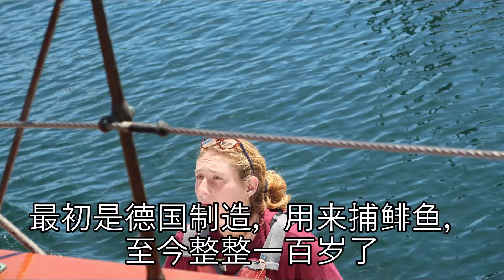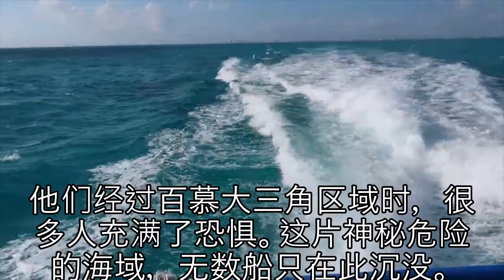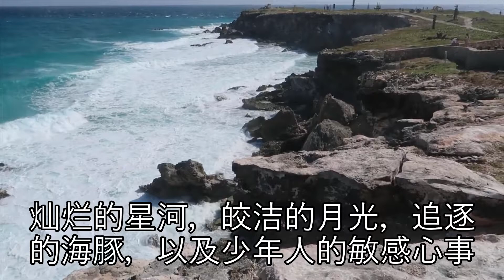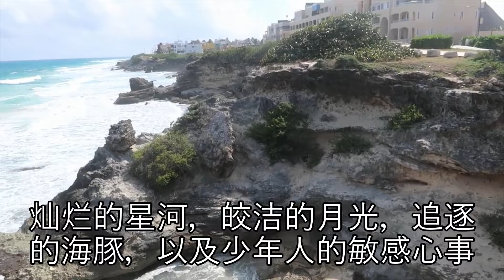See the future of the world from these children从这些孩子看世界未來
See the future of the world from these children
 24 Dutch children sailed across the Atlantic Ocean and returned to the Netherlands from the Caribbean Sea by themselves.
Looking at the children of the Netherlands, the children of others, the flight was grounded, and 24 Dutch middle school students decided to sail across the Atlantic to return home.
The epidemic was raging and the world was cut off. A group of Dutch teenagers took a 100-year-old sailing boat and went through the arduous route along the route of their ancestors. It took more than a month to cross the Atlantic Ocean and return home.
This should be an epic story.
    In February of this year, the epidemic has not yet broken out globally. A group of middle school students from many high schools in the Netherlands flew to the Caribbean to participate in a 6-week sailing learning project. Their original plan was to fly back to the Netherlands from Cuba in March. But no one thought that when it came time to go home, there would be no flights.
    How to do? Staying here is obviously not the best option.
    In the end, they made a sturdy decision, just like their ancestors-sailing across the Atlantic Ocean and returning to their hometown on the other side of the ocean.
    The epidemic in the Netherlands is severe. At that time, there were about 38,000 confirmed patients and 4,500 deaths.
    The children decided that they must return to their motherland.

   The most important thing is that the children's parents agree. This is an adventure, but it is also the best life growth lesson.
The youngest 14-year-old and the oldest 17-year-old children, knowing that they are going to cross the Atlantic, are a little uneasy, but they are more excited.

On March 18, under the care of 12 crew members and 3 teachers, 24 Dutch children embarked on this long and arduous journey home.
    How many difficulties and obstacles will it have to go through for an 8,000-kilometer journey? Everything is unknown.
They left the island of Saint Lucia on a sailing boat and headed for the Netherlands.
In the middle of the voyage, they replenish daily necessities in the Azores, Portugal, in the mid-Atlantic.
Life at sea is simple and boring, yet isolated from the world. They don't know that this world is very different from before.
    One of the difficulties of this voyage was that more than forty men and women were crowded in a small space with little privacy. Changing clothes, going to the toilet, bathing, etc. are all problems.
Because they are students, they still have to learn on board. In addition, there are also entertainment times, such as playing games and fighting each other. Everyone on the ship has a task. Some need to help keep an eye on the sailing conditions between three and six in the morning, and some need to clean the ship’s sanitation.
When they passed through the Bermuda Triangle, many people were full of fear. In this mysterious and dangerous sea, countless ships sank here.

    After 38 days of sailing, on April 26, local time, on a Sunday morning, the "Wild Swan" returned to its hometown, Harlingen, the Netherlands.
    The children hung up homemade "bucket list" banners with the words crossing the Atlantic, swimming in the sea and surviving in the Bermuda Triangle.
    The signal flare and a smoke bomb were lit on the ship, and orange smoke floated over the calm harbor.
    The waiting parents drove their cars and lined up with their pets, waiting to pick up their children at the port. ,

网络文章作者：bobzhou
   一个报道中国小留学生，花了26万买飞机票回中国。
    中国孩子的事，有些很清楚，有些搞不清楚。
    因为美国疫情严重，中国是歌舞升平，中国人就是喜欢往高处走，孩子当然是回中国了。
    还有，26万的飞机票让人搞不清楚。说中国航空公司一定孩子要买三张票，否则不卖。
     为了高价票，中国民航管理局不是发表公告，有了许多规定。一人买三张票怎么说。
    至于家长怎么这么有钱，这不研究了。
 一个说，24个荷兰孩子，自己动手驾驶帆船渡过大西洋，从加勒比海回到荷兰。
再看荷兰的孩子，人家的孩子，航班停飞，24个荷兰中学生决定帆船横渡大西洋回国。
    疫情肆虐，全球斷航，一群荷兰少年，乘着一艘100年前的帆船，沿着先辈的航线，历尽艰险，耗时月余，横渡大西洋，回到了家。
    这应该是一个史诗般的故事。
    今年2月，疫情还没有全球爆发，一群来自荷兰多所高中的中学生，飞来加勒比海，参加一个为期6周的帆船学习项目。他们的原计划是，3月从古巴飞回荷兰。但谁也没想到，真的到了回家的日子，居然没有航班了。
    怎么办？一直滞留显然不是最好的选择。
    最后，他们做出了一个彪悍的决定，就像他们的祖先一样——驾船横渡大西洋，回到大洋彼岸的家乡。
    荷兰的疫情严重。当时确诊患者约有3.8万人，4500人死亡。
    孩子们决定，一定要回到祖国。

   最重要的是孩子们的父母都同意了。这是一场冒险之旅，但也是一堂最好的人生成长课。
这群最小14岁，最大17岁的孩子，知道要横渡大西洋，有一点不安，但更多是兴奋。

  在加勒比海上的圣卢西亚岛，他们储备了大量的食物和水等必需品，以及保暖衣物。三四月，加勒比海是温暖的，但北大西洋的海水无比冰冷。
   3月18日，在12名船员和3名教师的照看下，24个荷兰孩子踏上了这场漫长而艰险的回家之旅。
    8000公里的旅途，要经历多少艰难险阻？一切都是未知数。
他们乘坐帆船，离开了圣卢西亚岛，朝荷兰进发。
    在航程中途，他们在大西洋中部的葡萄牙亚速尔群岛补充日用必需品。
   海上的生活，简单枯燥，又与世隔绝。他们不知道，这个世界跟之前有了很大不同。
    这次航行困难之一是，四十多个男男女女挤在一个狭小的空间里，几乎没有隐私。换衣服、上厕所、洗澡等，都是问题。
    因为是学生，在船上他们依然要学习。除此之外，也有娱乐时光，比如玩游戏，互相打闹。船上每个人都有任务，有的要在凌晨三点到六点之间帮忙盯着航海状况，有的需要打扫船上的卫生。
     他们经过百慕大三角区域时，很多人充满了恐惧。这片神秘危险的海域，无数船只在此沉没。
    有些孩子制作了“遗愿清单”。
    漆黑的夜晚，狂暴的风浪，未知的旅途，这些不能不在这些孩子心中激起不安。万一回不了家，要对父母说什么，要给这个世界说什么，他们进行了十几年中最严肃的一次思考。
大海给他们制造危险的同时，也馈赠了很多壮美的体验。

    经过38天的航行，当地时间4月26日，一个周日的早上，“威尔德天鹅号”回到了故乡，荷兰哈灵根港。
    孩子们挂起了自制的“遗愿清单”横幅，上面写着横渡大西洋、在大海中游泳和在百慕大三角中求生。
    船上点燃了信号弹和一枚烟雾弹，橙色的烟雾飘荡在平静的港口上空。
    等候的家长们开着车，带着宠物排着队，在港口等待接走自己的孩子。，